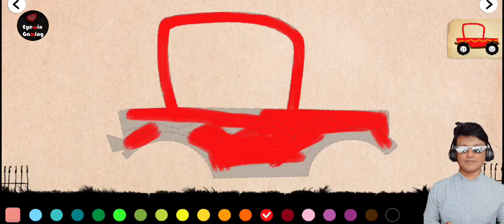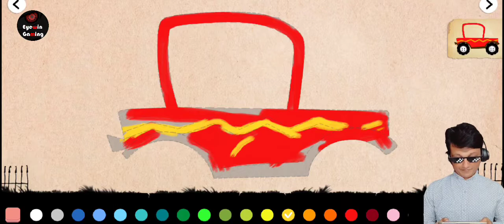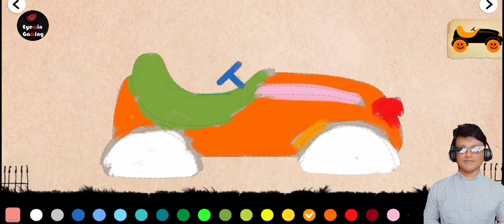Labo Halloween Car: Draw & Race Kids & Doodlers || Customise Halloween Car || Gameplay #001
Car Draw  Games.